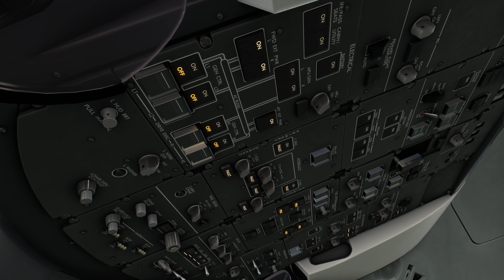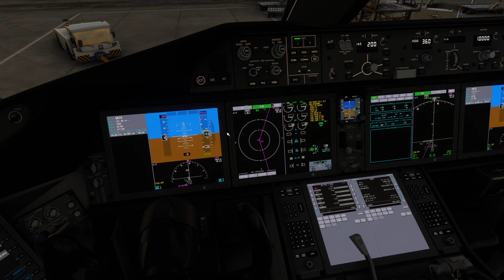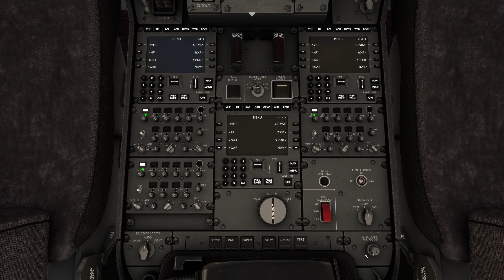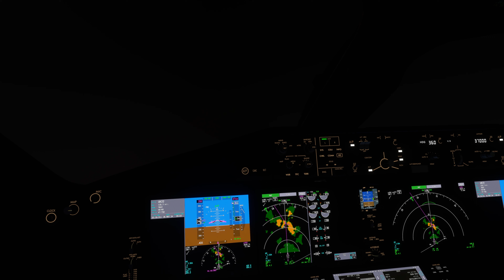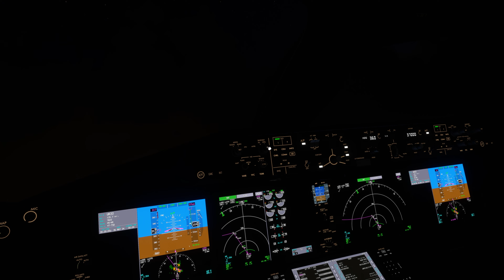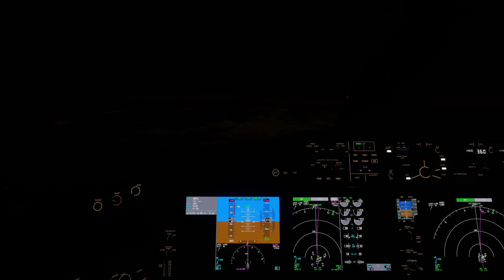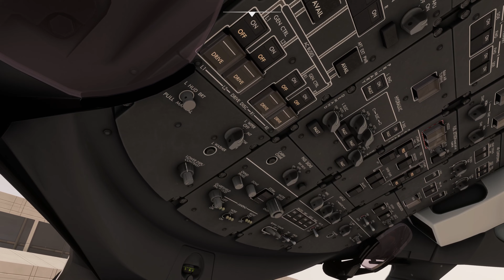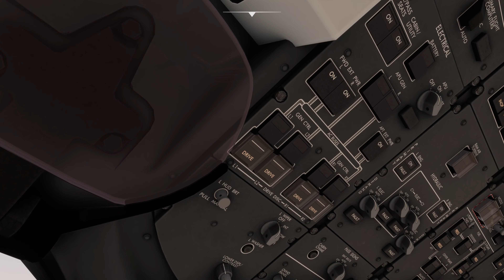B787-9 Vistara Airlines | Paris (CDG) - New Delhi (DEL) | Full Flight on MSFS2020 (4K 60)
Microsoft Flight Simulator 2020 Full Flight

Origin: Paris Charles de Gaulle Airport (LFPG, CDG) Paris, France
Destination: Indira Gandhi International Airport (VIDP, DEL) New Delhi, India

Aircraft: Horizon B787-9
Livery: Vistara Airlines

Real Flight and Route operated by Vistara Airlines (UK 22)

Peripherals:
Joystick: Logitech G X56 H.O.T.A.S.
Yoke: Honeycomb Alpha
Throttle: Honeycomb Bravo
Rudder: Logitech G rudder pedals

PC Specs:
CPU: i9-13900k
RAM: 64 Gb
GPU: Nvidia RTX 4090